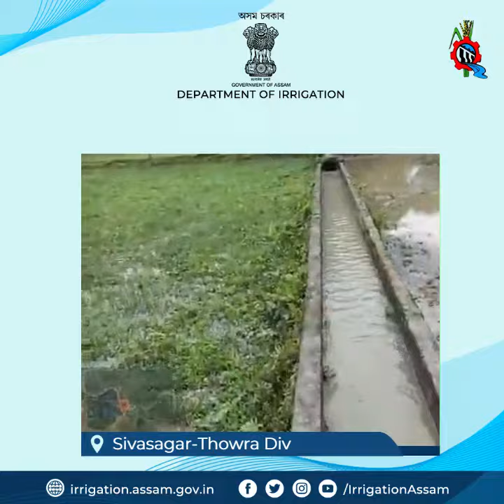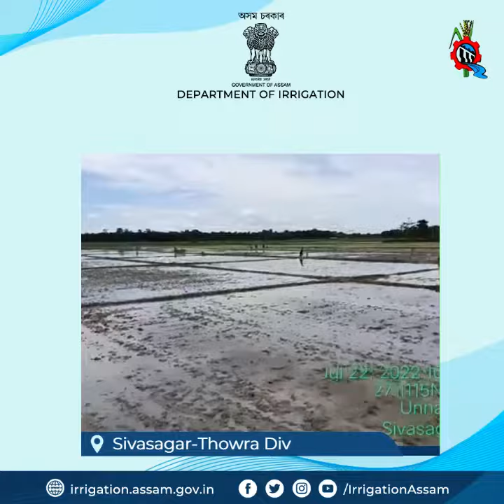Scheme Functional Video | Sivasagar-Thowra Division | Palengi Dhondormukh LIS| Irrigation Assam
শিৱসাগৰ থাওৰা জলসিঞ্চন সংমণ্ডলৰ অন্তৰ্গত থাওৰা সমষ্টিৰ পালেঙি গাওঁ পঞ্চায়তৰ ধন্দৰমুখ কোঁচ গাঁৱত থকা দিমৌ নৈৰ LIS আঁচনি M&R 2021-22ৰ অধীনত উজ্জীৱিত কৰা হয়।

বৰ্তমানে এই আঁচনিৰ জৰিয়তে হিতাধিকাৰীসকলক পানী যোগান ধৰি থকা হৈছে।
Official channel of the Department of Irrigation, Govt. of Assam.

জলসিঞ্চন বিভাগ, অসম চৰকাৰৰ বিভিন্ন তথ্য আৰু নিয়মীয়া বা-বাতৰিৰ বাবে বিভাগৰ সামাজিক মাধ্যমৰ পৃষ্ঠাসমূহৰ সৈতে সংযুক্ত হওক।